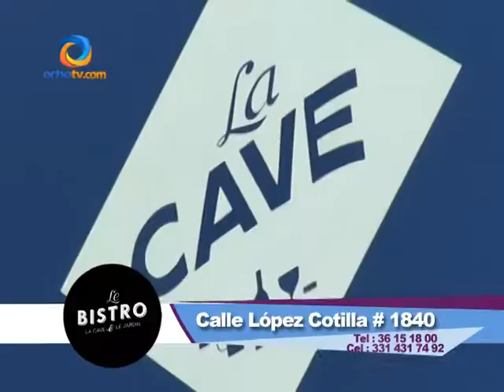REJALADOS 15 SEP bloque 5